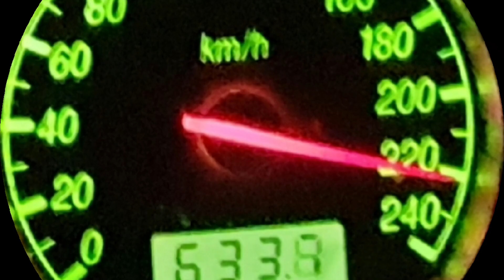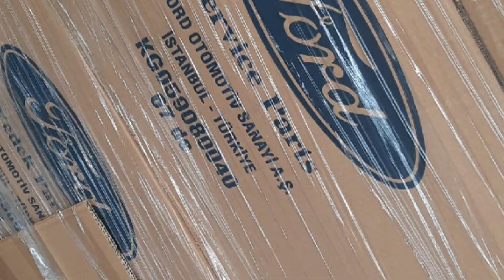My life with Ford and my Hobby